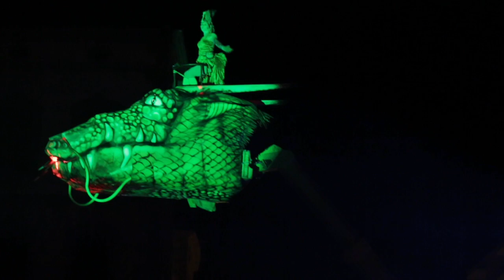ESPECTACLES AQUELARRE DE CERVERA - Alea Teatre 16/17/18/19.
Resum de l'espectacle de l'Aquelarre de Cervera en les edicions  2016/17/18/19.
Espectacles dirigits per Albert Parra, amb la producció d'Alea Teatre . Enric Porta , Alba Cuñé i Xavi Badia a l'escenografia, amb Manel Pedrós i Carlos Montfort dirigint i composant la música dels espectacles. Vestuaris a càrrec d'Anna Digón i Alba Cuñé.
Imatge a càrrec de Marc Castellà i Miquel Camacho.

Summary of the show of the Aquelarre de Cervera in the 2016/17/18/19 editions.
Shows directed by Albert Parra, with the production of Alea Teatre. Enric Porta, Alba Cuñé and Xavi Badia on the stage, with Manel Pedrós and Carlos Montfort directing and composing the music for the shows. Changing rooms by Anna Digón and Alba Cuñé.
Image by Marc Castellà and Miquel Camacho.